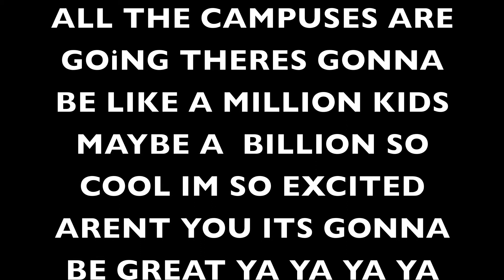six flags 2013 new